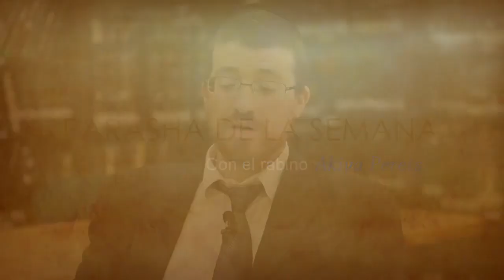Parasha Vaietzé 5780: Que nuestro esfuerzo sea para el camino correcto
Rab Akiva Perets
Rosh Kolel Nahalat Yaacob
Caracas - Venezuela